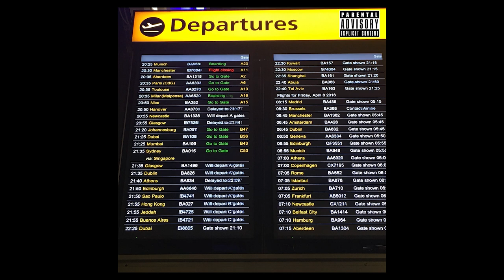Rendel - Lamb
Produced & Written by: Nsane, Rendel
Album: Departure Lounge (EP)
Label: INT. Records
Release Date: June 16th, 2016